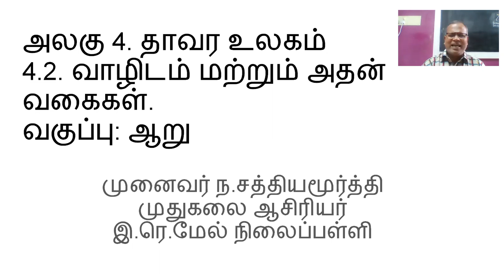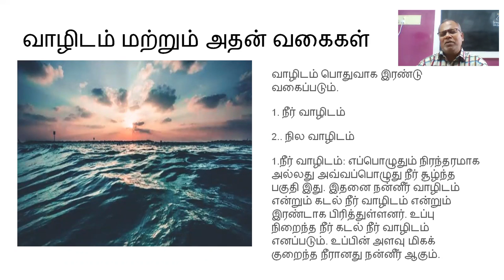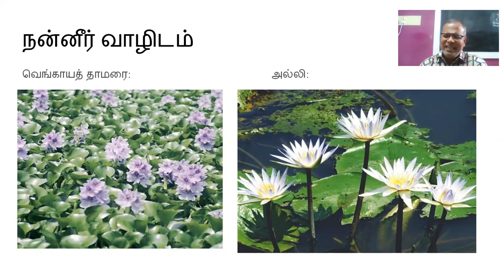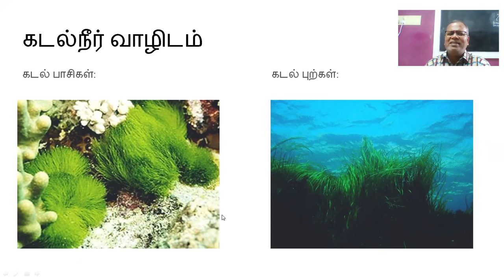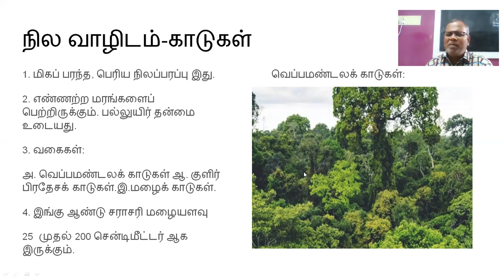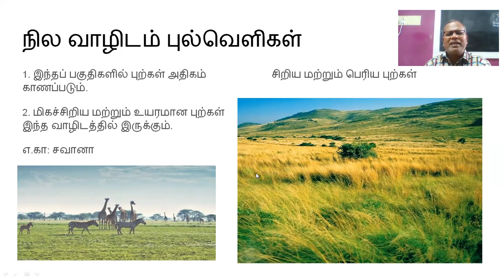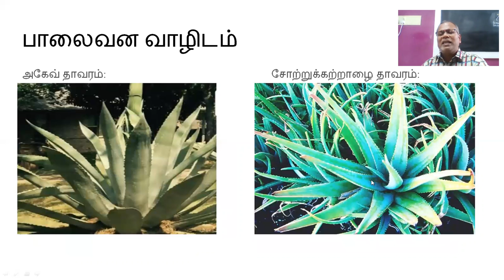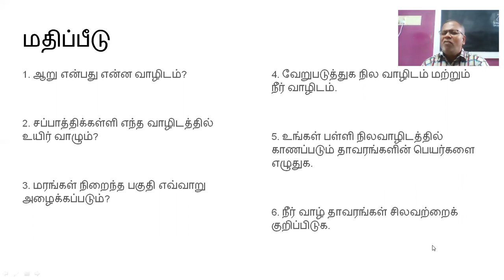தாவர உலகம்-வாழிடம் மற்றும் அதன் வகைகள்-ஆறாம் வகுப்பு அறிவியல்.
HABITAT-WATER,LAND
FRESH WATER,MARINE
TROPICAL,TEMPERATE AND POLAR